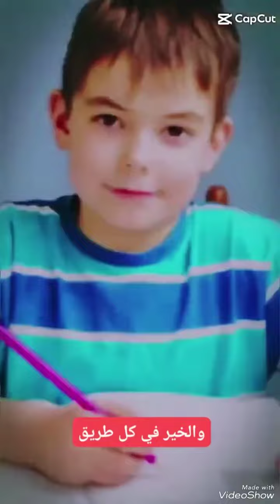دعاء الإمتحانات مع التكرار لاولادنا اللهم وفقهم لاتنسوا_الاشتراك_في_القناة_وتفعيل_الجرس